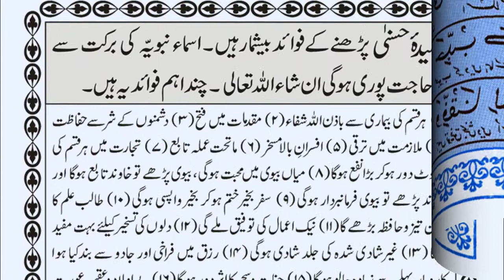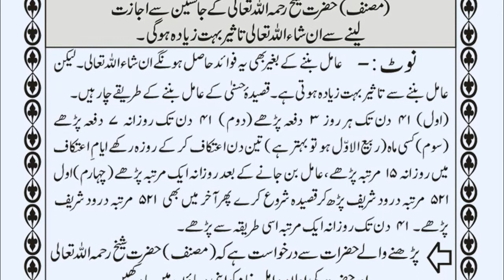The Beautiful Qaseeda Husna in praise of Muhammad (ﷺ) by Maulana Muhammad Musa Albazi--Part 4 of 4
The Famous Qaseedah Husna of Shaikh-ul-Hadith Hazrat Maulana Muhammad Musa Roohani Bazi (RA) with amazing voice. Shaikh Muhammad Musa was an exceptional Islamic scholar who wrote more than two hundred books on Tafseer, Hadith, Fiqh, Usul, Sarf, Nahve, History, Mantiq, Philosophy, Astronomy etc. He died on 19th October 1998 in Lahore Pakistan and when he was buried a perfumed smell started from his grave and it spread in the whole graveyard and the surrounding areas. This perfumed smell continued for several months. Thousands of people witnessed that heavenly fragrance. In this mubarak Qaseeda shaikh has quoted more than 500 authentic names of the Prophet Muhammad (صلى الله عليه وسلم) in the form of prayers (Dua). Tens of thousands of people and Islamic scholars around the globe recite it daily as a Wazeefah and Dua for their hajaat as a prayer. Start reading this Qaseeda daily and within 3-4 days you will clearly feel and observe its barakah and its benefits in your all jobs and activities. This video is prepared by Jamia Muhammad Musa Albazi, Alqalam Foundation, Lahore, Pakistan. An Islamic organization under the supervision of Maulana Muhammad Zubair Albazi ibn-e-Maulana Muhammad Musa Roohani Bazi.

Below are the download links for the PDF files of Qaseeda Husna in different styles and fonts

Download links for the PDF files of Qaseeda Tooba in different styles and fonts